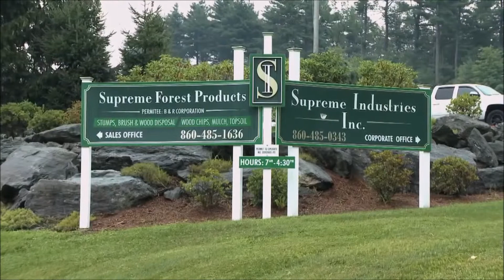CBI 6800BT Customer Testimonial #2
Terex Environmental Equipment's horizontal grinder, the CBI 6800BT Upswing Grinder, provides land clearing companies and yard waste processors a proven option when high-volume throughput and reliability is called upon. Watch as Gavin Boucher, Scott Thibodeau and Maurice Boucher of Supreme Forest Products explain their success with this rugged horizontal grinding machine. The CBI 6800BT is a proven horizontal grinder machine when it comes to right-of-way clearing.